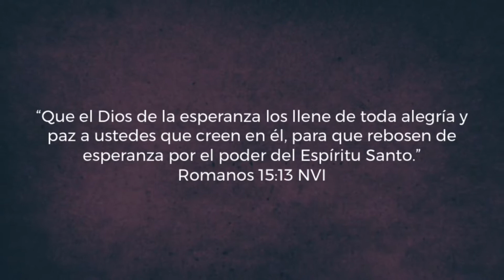La Restauración (1a parte) - Fernando Arias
Restaura tu relación con Dios y con las personas que amas. Es tiempo de recuperar lo que se perdió de la mano de Dios y su Espíritu Santo.